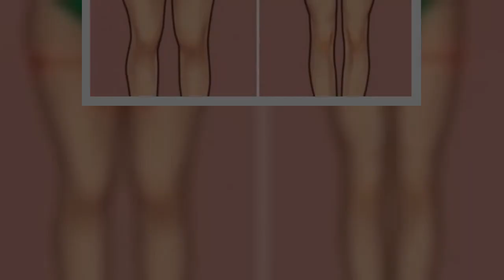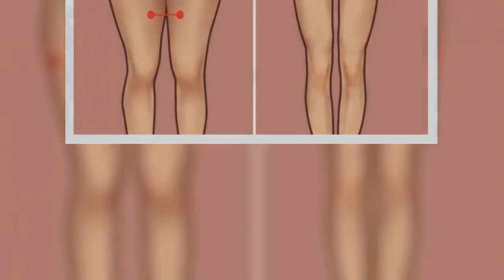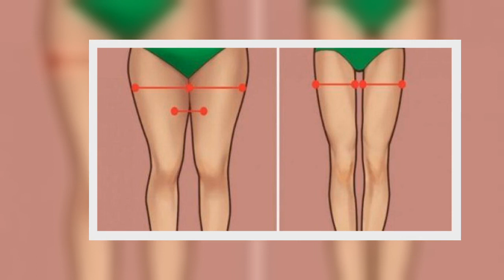Με μόλις 12 Λεπτά ΚΑΘΕ Μέρα, δείτε το Λίπος από τους Μηρούς σας να Εξαφανίζεται!